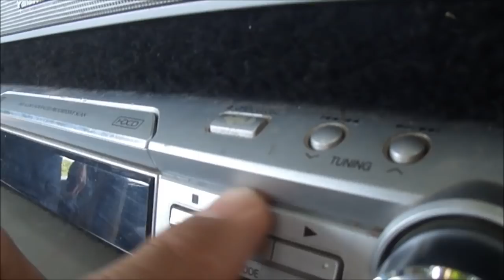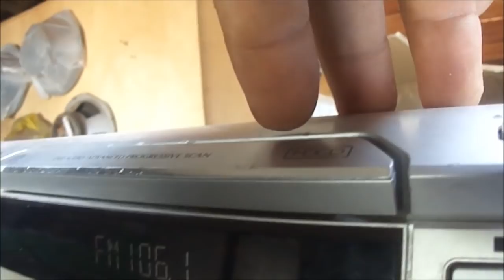Orçamento Paredão Panasonic Nanomix Shrek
O cliente quer seu aparelho funcionando.